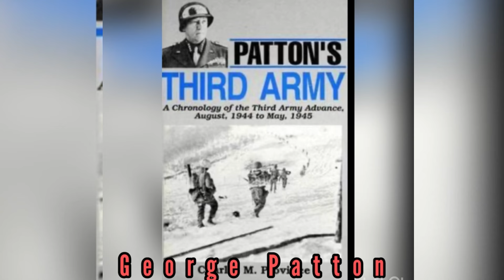General George S. Patton facts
M.A.G.G-Military Aviation Guns Gaming

M.A.G.G. Discord-